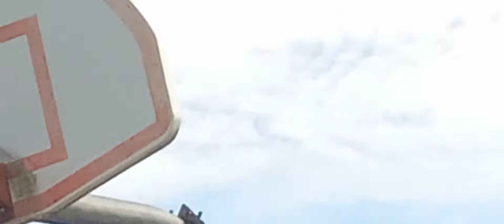Sammy Vs Milely Basketball Game